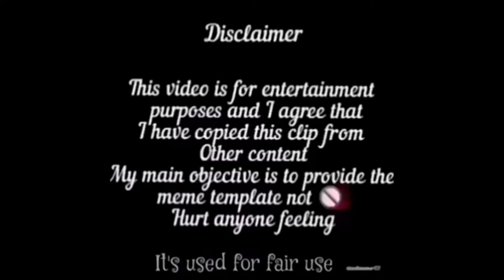wow very dangerous meme template#meme template aslimemer121 roadtomonetization download👇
Then paste the vdo link there you can download the vdo in different qualities and mute version also